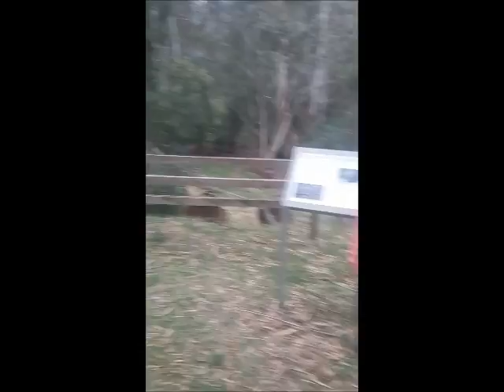Landcare 30 Years Secondary School Highly Commended Bairnsdale Secondary